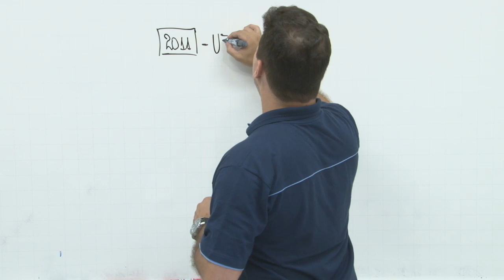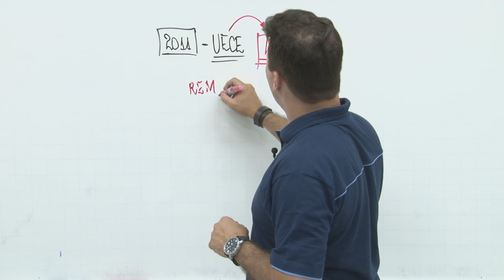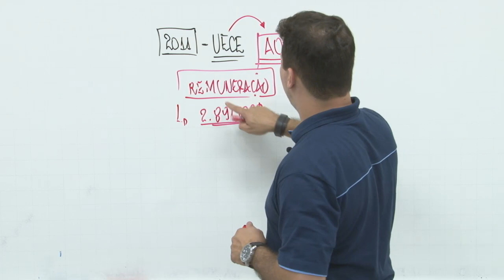Novidades Agepen Ce - AEP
Prof. Ítalo Trigueiro